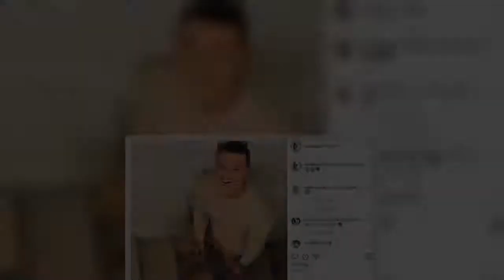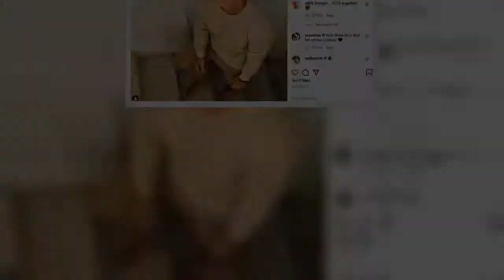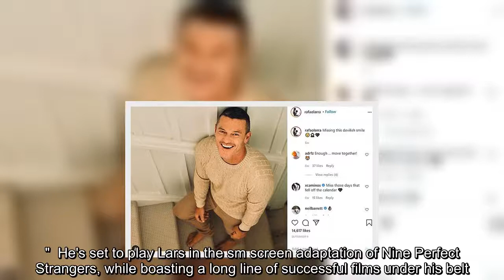✅ Luke Evans unfollows and deletes all photos of boyfriend Rafa Olarra